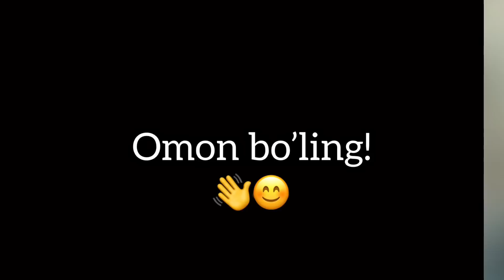Mirzabek & Oybek Xolmedovlar ota - bola Moskvada! (Arxiv 2019)